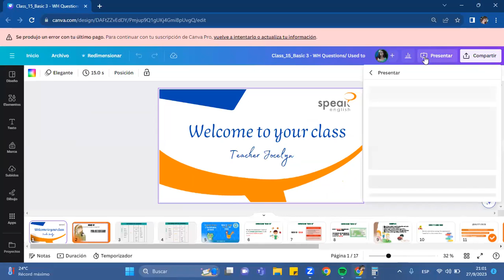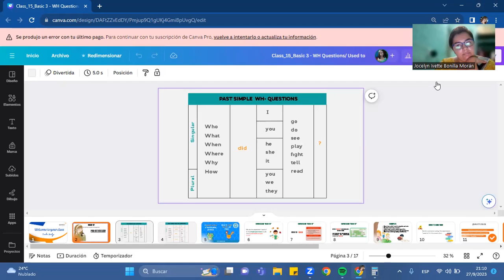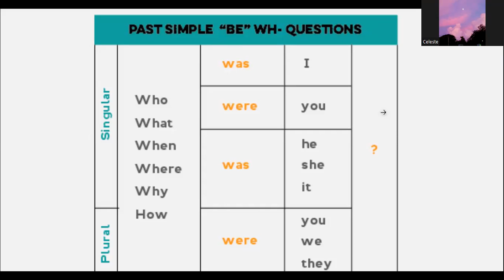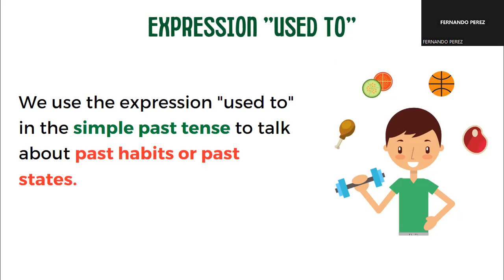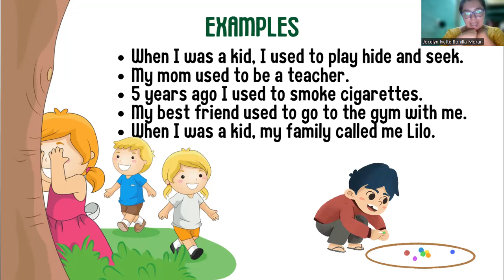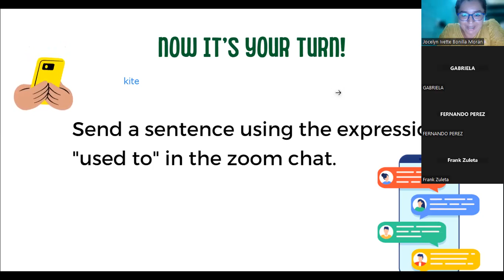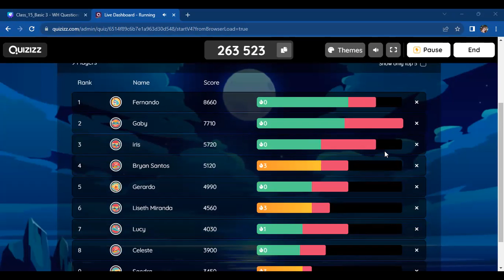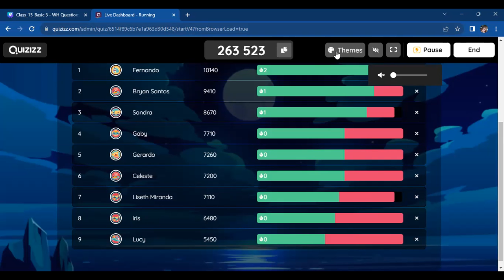Class_15_Basic3_Used to